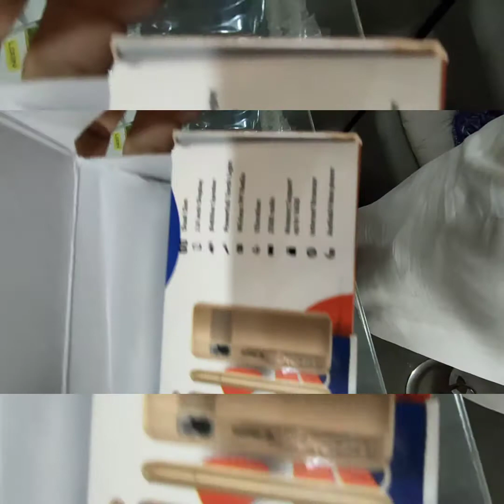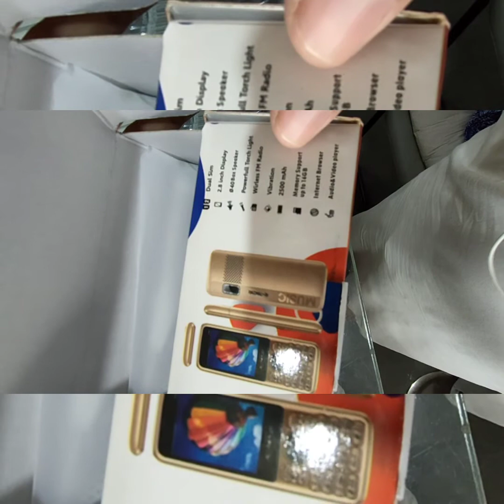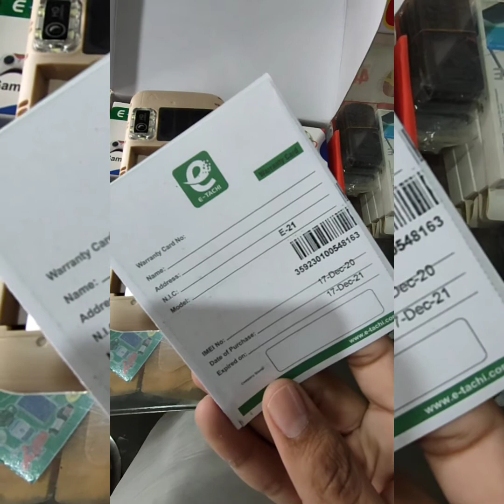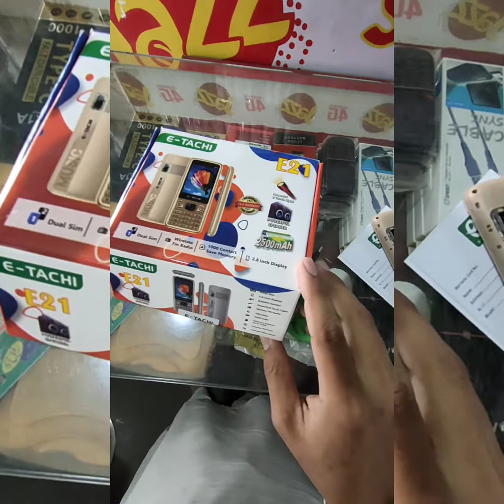E-Techi E21 pak.Mobile information home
All Companies New Mobile Available.
Vgotell Nokia Q mobile E-TECHI G.five Itell Call me Club mobile
Any Coustmar want to purchase any mobile plz connect me
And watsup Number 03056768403